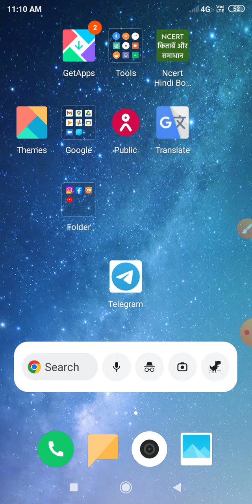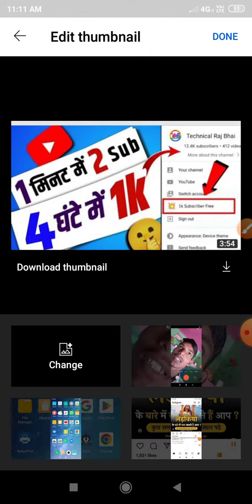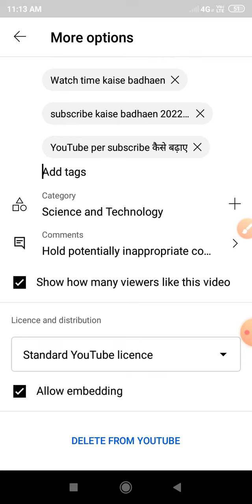how to video upload वीडियो वायरल नहीं होता है तो 10 से12 घंटे बाद यह काम करें आपका वीडियो वायरल होगा